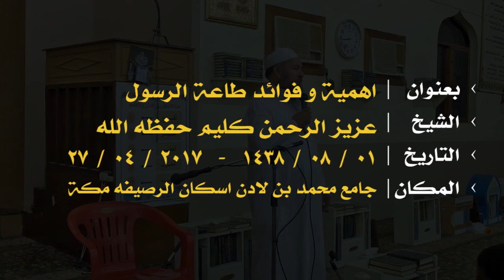aziz ur rehman kaleem hafizahullah itaat e rasool hadees itteba e sunnat